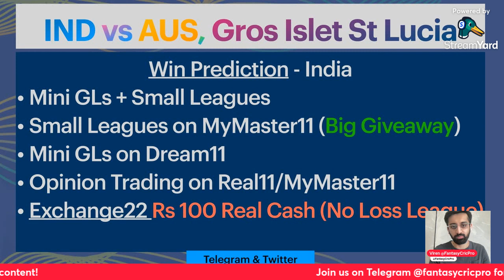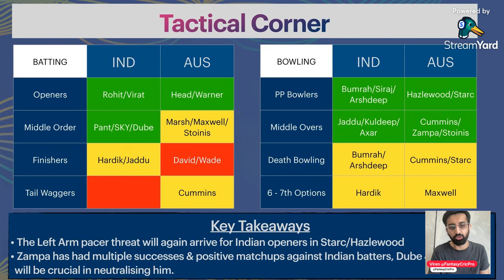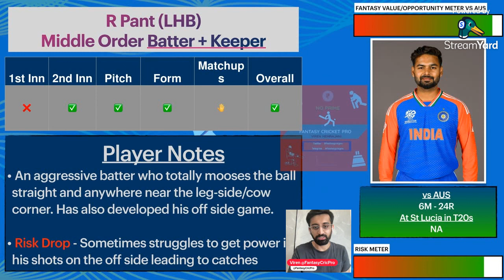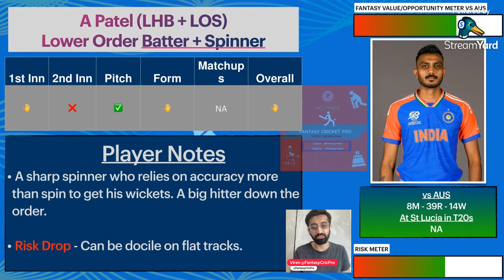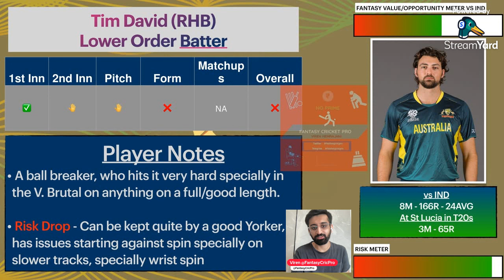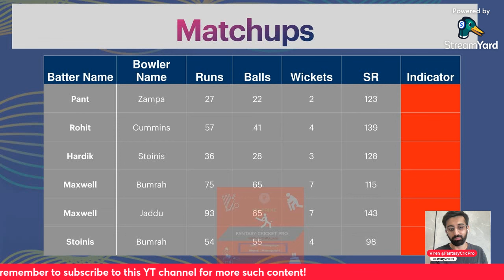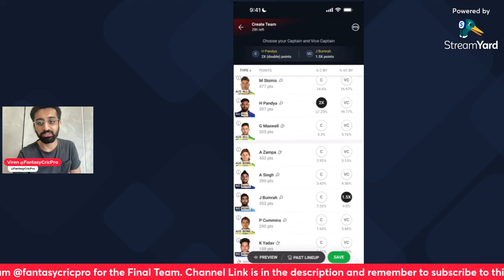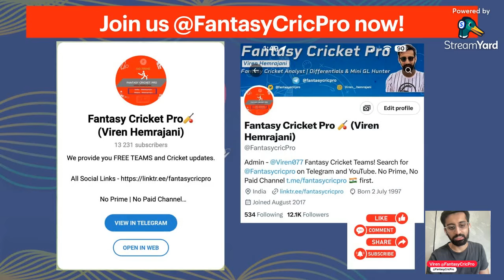IND vs AUS Dream11 Prediction | AUS vs IND Dream11 Team | Gros Islet St Lucia Pitch Report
IND vs AUS Dream11, IND vs AUS Fantasy

dream11 today
dream11
dream11 team
dream11 prediction
dream11 tips
dream11 tricks
dream11 winner
fantasy team
fantasy sports
dream11 today team
dream11 app
dream11 hacked
dream11 withdrawal
dream11 winners
dream11 backup
cricket live
cricket highlights
cricket match
cricket shorts
cricket prediction